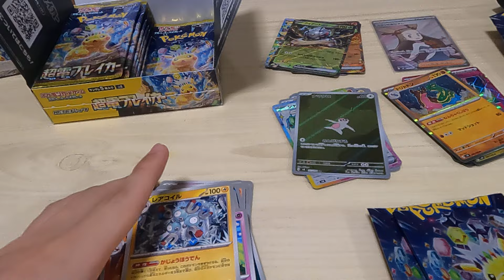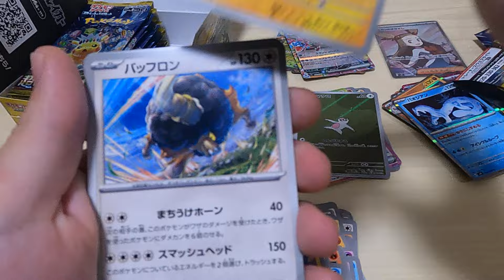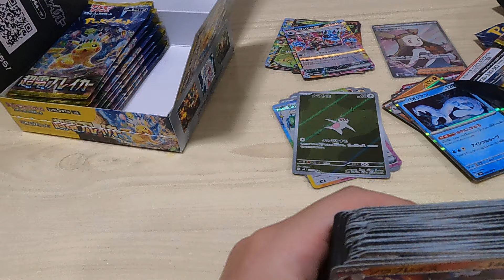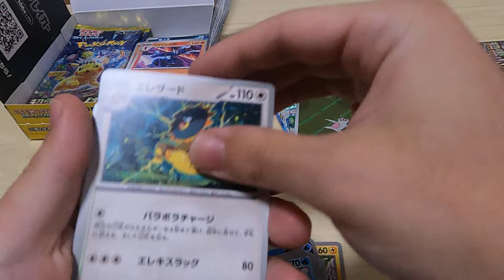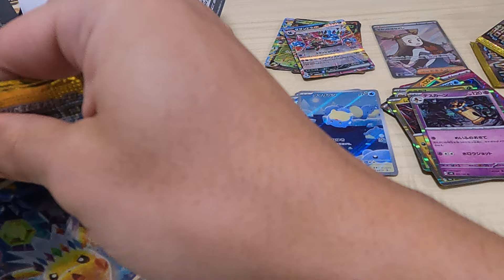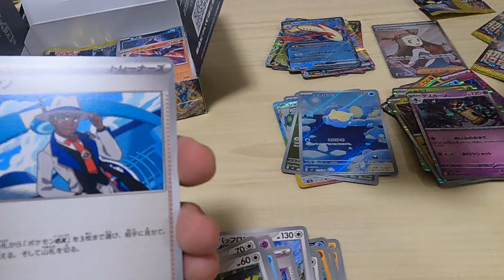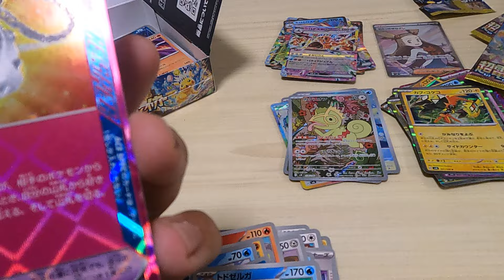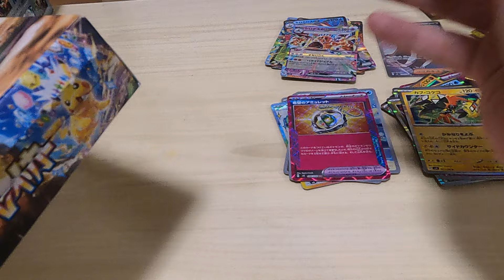超電ブレイカー開封3